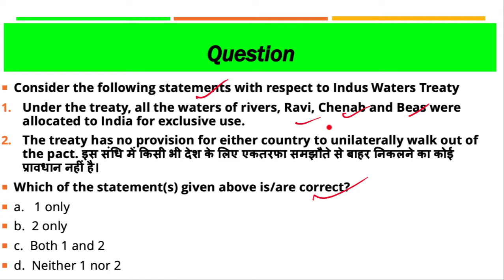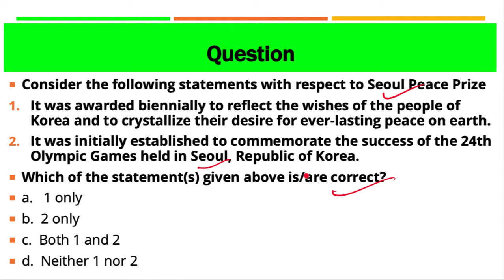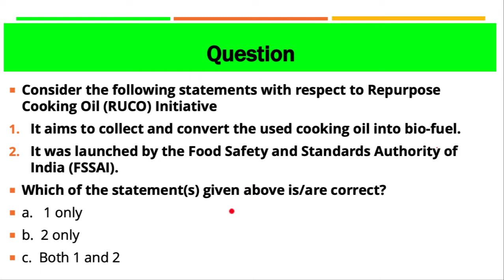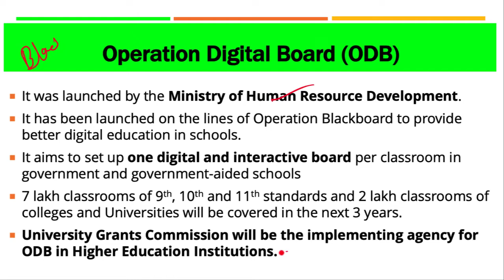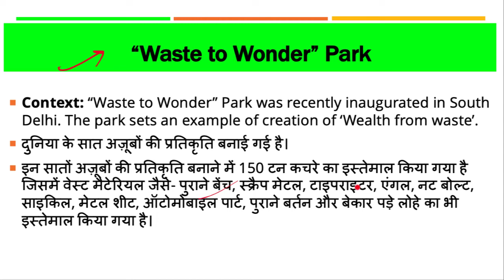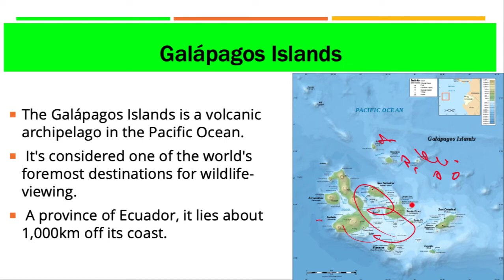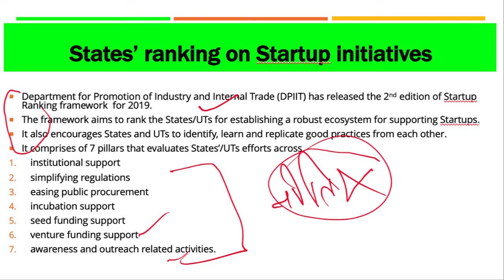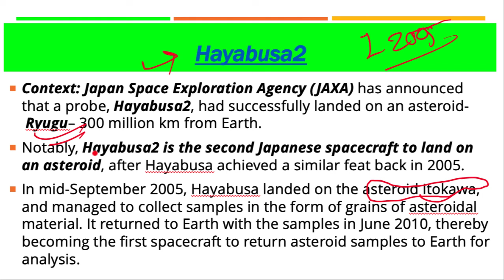25 February 2019, हिन्दी Prelims Updater Series, News Discussion hindu, PIB, Yojana UPSC, CSE, IAS